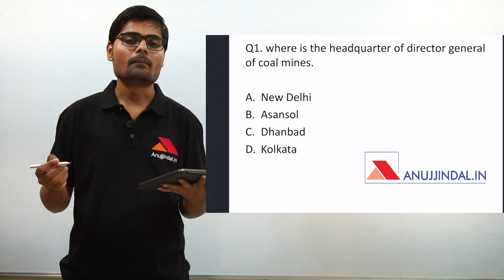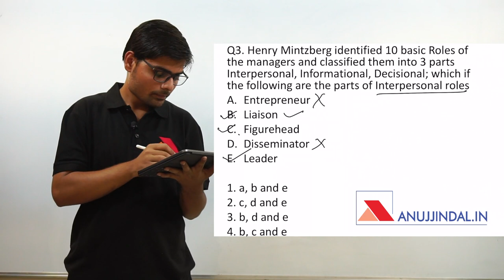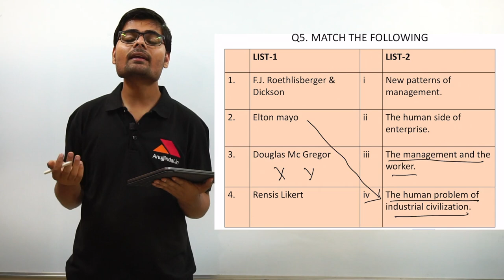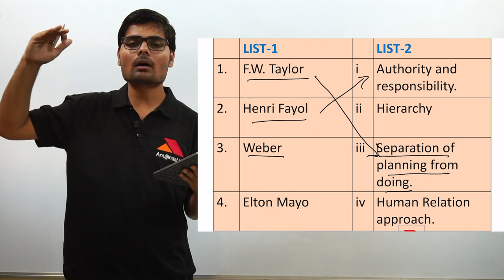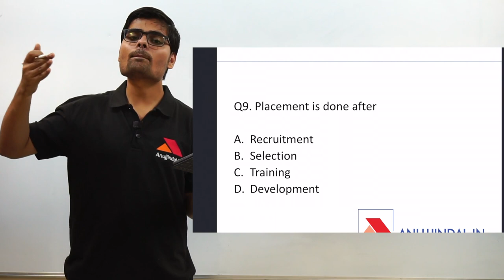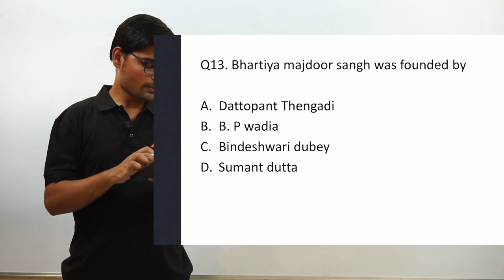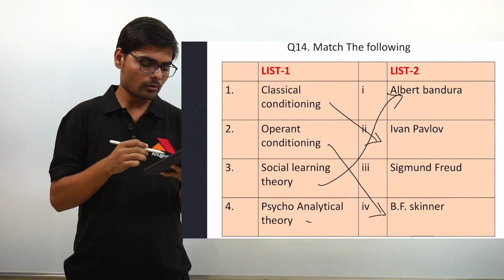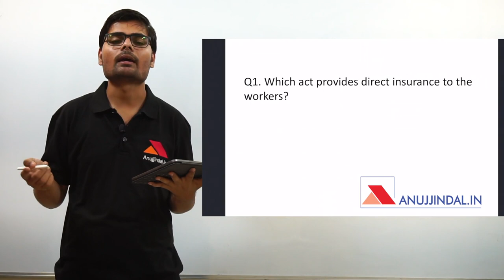Questions asked in HRM UGC NTA NET JUNE 2019 Exam - Anujjindal.in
In this video, we have analyzed and discussed questions asked in HRM exam conducted by UGC NTA NET in June 2019. As per the analysis of the paper, we found that the paper was factual and easy. In this video, students will get an idea about what type of questions NTA is asking.

OUR COURSES:⠀